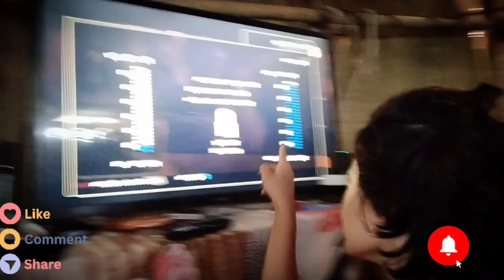Hollongi/Isban ka phela visit//enjoy with nature